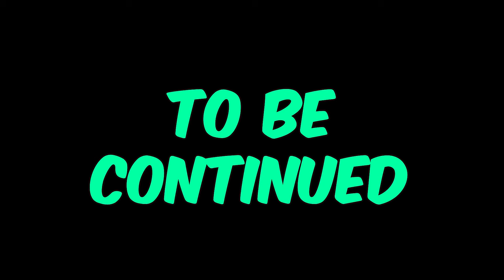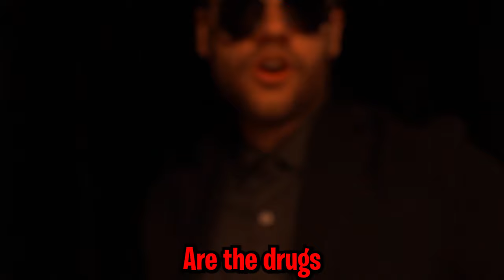TERRORIZING Fortnite Random Duos!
In this video That Nerd Chris terrorizes his fortnite random duos!

🎧 Best Discord Server around! Discord

0:00 - Middle Finger
0:24 - Hammer
1:06 - Off The Grid
2:06 - Monster
2:53 - Laxatives
3:41 - Blind
4:11 - Robber
4:33 - Dealer
5:14 - Mole People
5:45 - Marcel Pt. 2
6:18 - WTF!?
6:38 - Ohio Moment
7:16 - Fake Mr. Beast
7:42 - Tate
8:11 - Slurp Juice
8:48 - Barbie